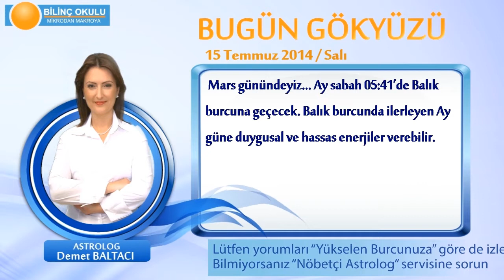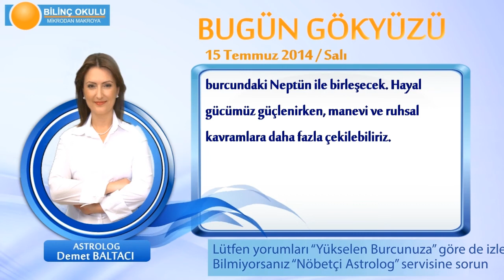OĞLAK Burcu, GÜNLÜK Astroloji Yorumu,15 TEMMUZ 2014, Astrolog DEMET BALTACI Bilinç Okulu